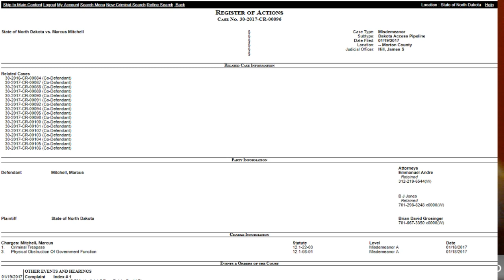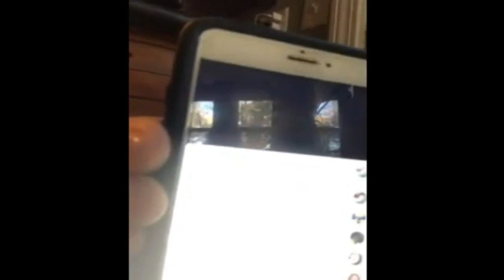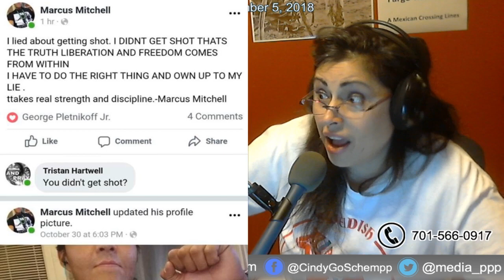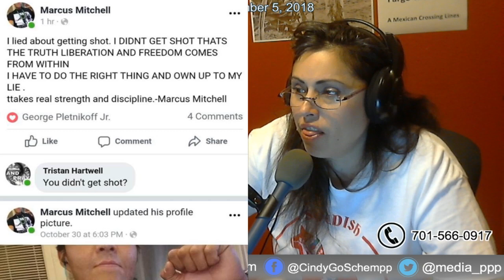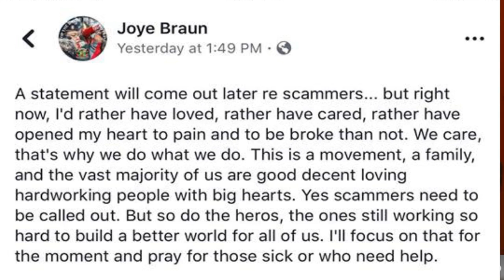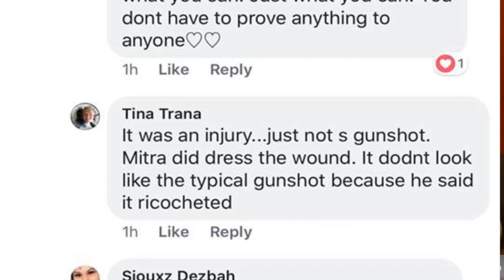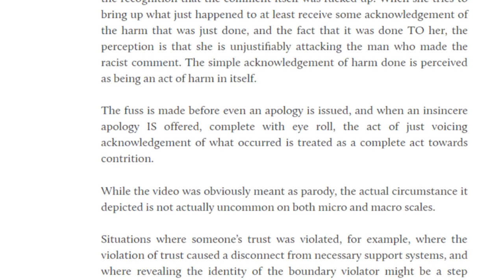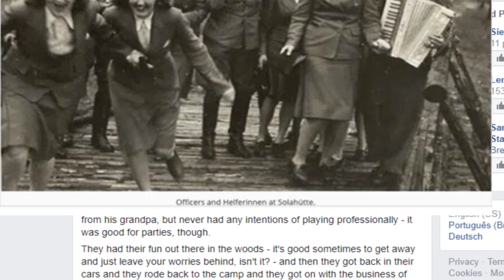A Mexican Crossing Lines - November 5, 2018 “Father of Lies”